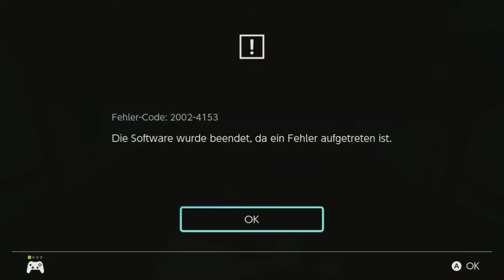Spongebob Schwammkopf Schlacht um Bikini Bottom #010 [SWITCH] - Zu besuch bei Meerjungfraumann